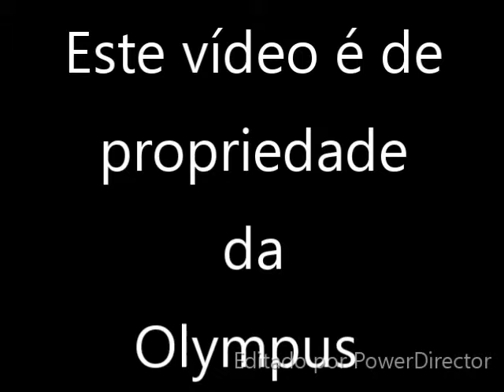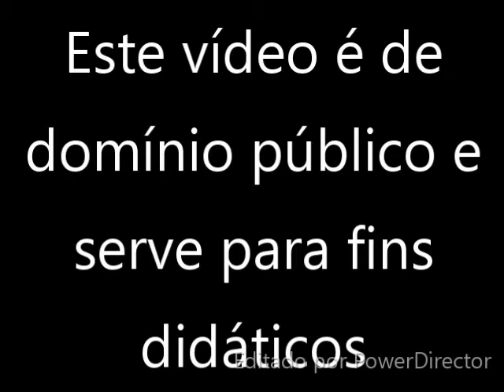Alpha Actinin Mobility in Epithelial Cells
Somos uma Organização Não Governamental com cursos únicos no mundo, para maiores informações acesse nosso site oficial ou fale com os responsáveis nos whatsapps 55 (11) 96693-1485 Pro9f.

Prof. Antônio francisco.